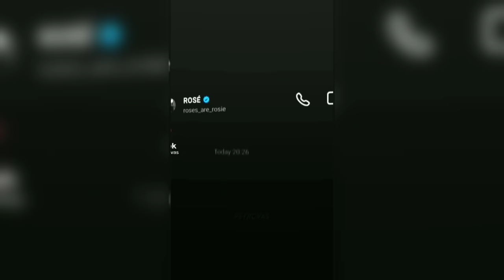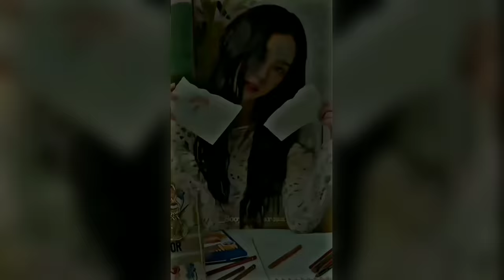BEST BLACKPINK KPOP TIKTOK EDIT THAT I CAN WATCH EVERYDAY PT. 3